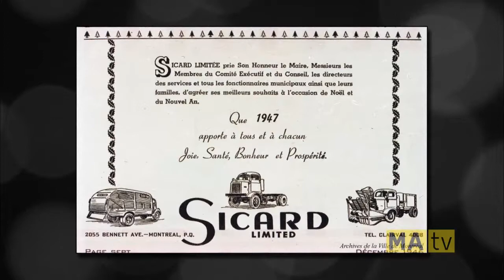Chronique Montréalité no 25 : Brève histoire du déneigement à Montréal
Chronique de Mario Robert à l'émission Montréalité diffusée le 2 février 2015 sur les ondes de MAtv. Pour plus d'informations sur l'histoire de l'hôtel de ville, consultez notre article à